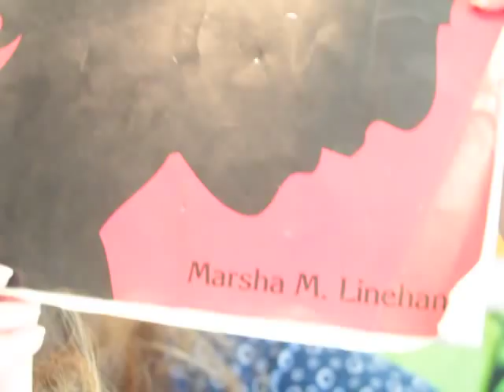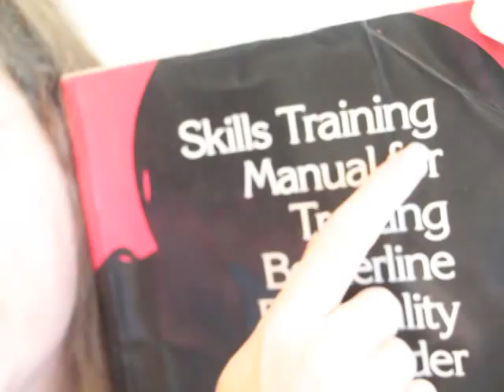Goddess KRING on borderline personality disorder